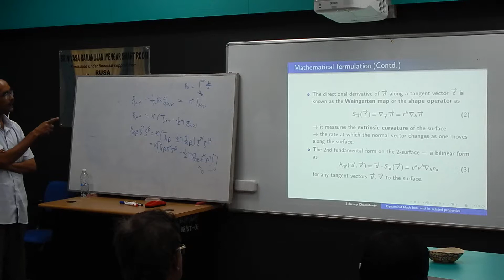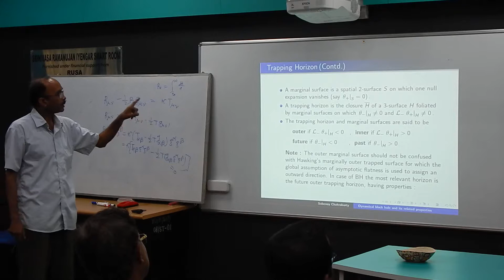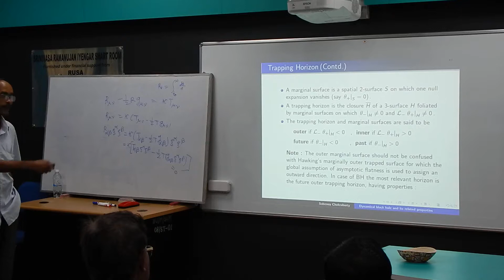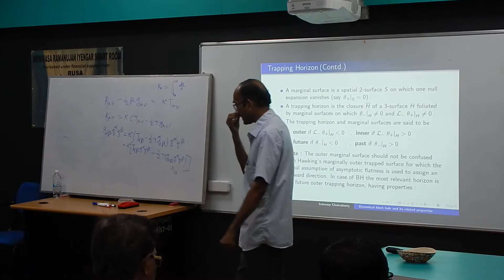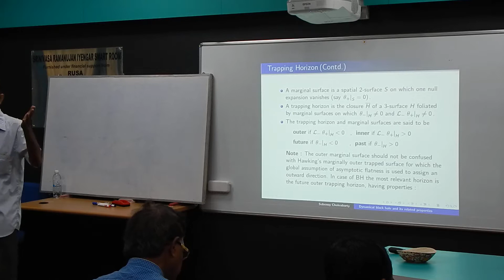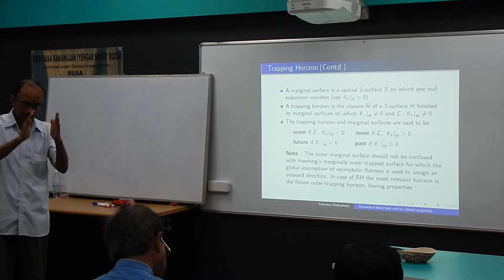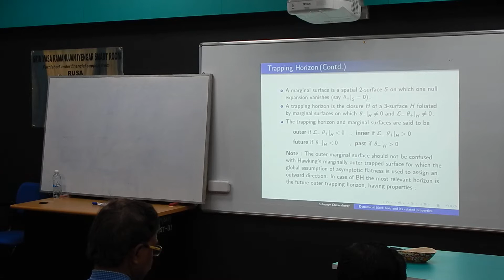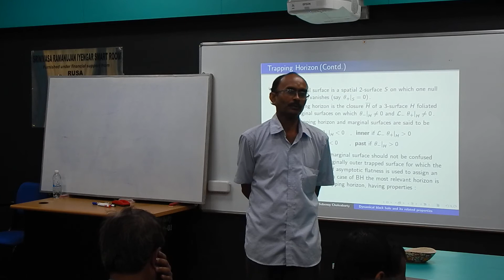CCEGR-2017 -Prof. Subenoy-Chakraborty-Talk 1-Part 3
CCEGR-2017

Venue : Department of Mathematics, The University of Burdwan

Speaker : Prof. Subenoy Chakraborty, Department of Mathematics, Jadavpur University

Title of Talk : Dynamical Black Holes and Related Properties

Part-3